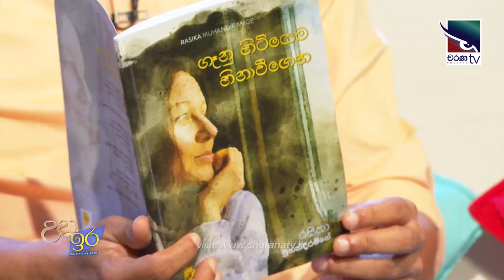Rasika Muhandiramge | Sahurdaya